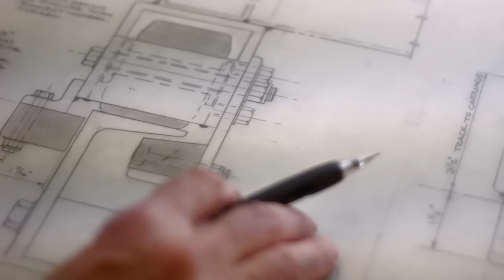Accumar Corporation Custom Cable and Track Lifts